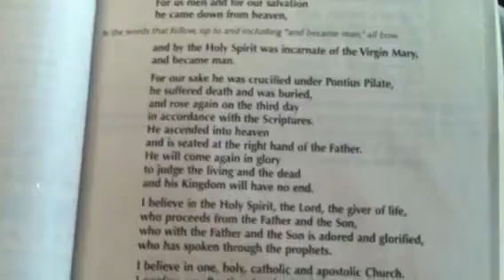Video from My Phone